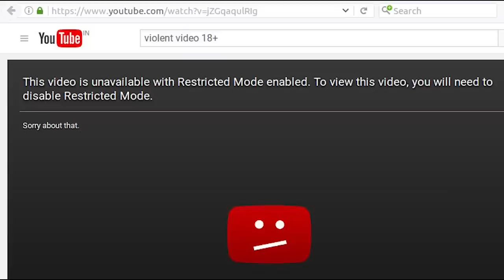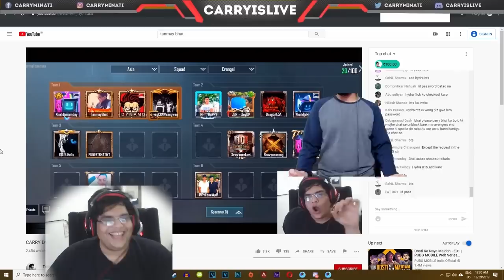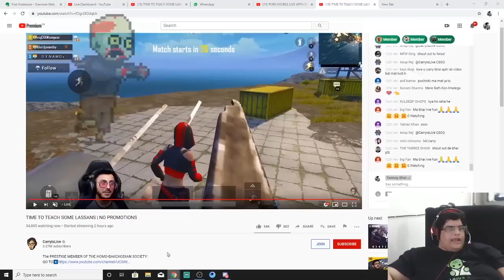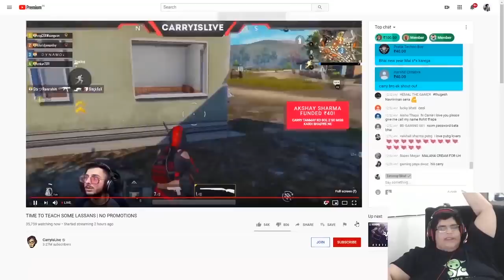WE PRANKED @DynamoGaming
Aadi Sawant aka Dynamo Gaming is a sweetheart who fell for a prank played by 2 bakchods.